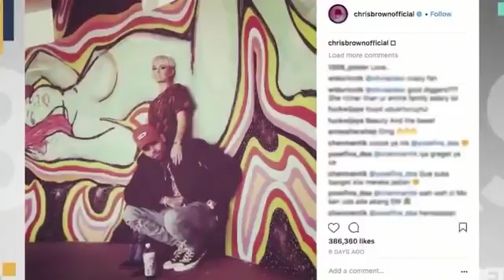BET Breaks: Chris Brown & AGNEZ MO, New Couple Alert?!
BET Breaks: Does Chris Brown Have A New Flame? AGNEZ MO is all over his Instagram page. But are they a couple?

Episode November 29, 2017. Host: Jessie Woo.